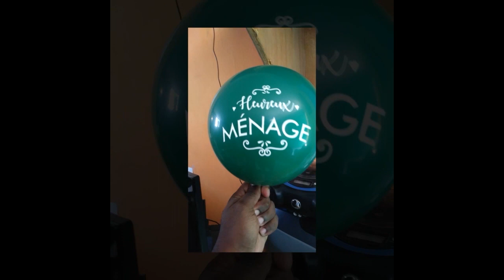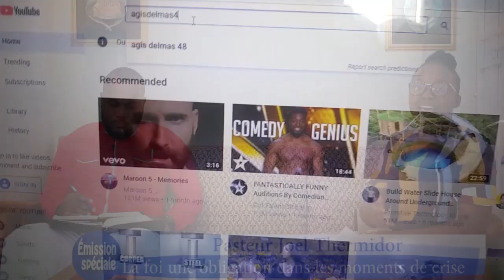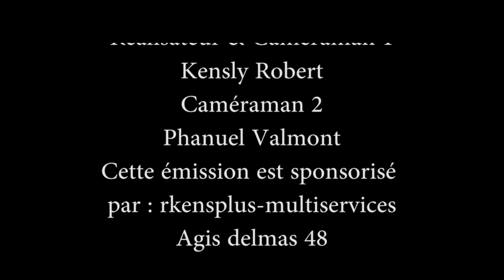Les 5 grands résultats de la foi avec Pasteur Joël Thermidor et Sr Thesa L Charles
Hébreux 11.